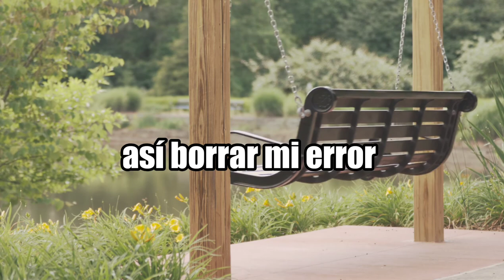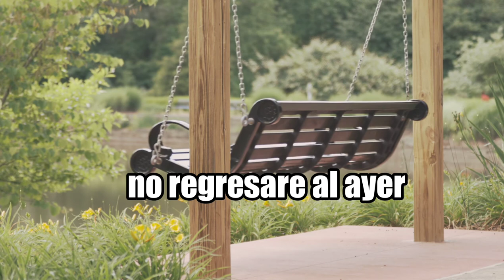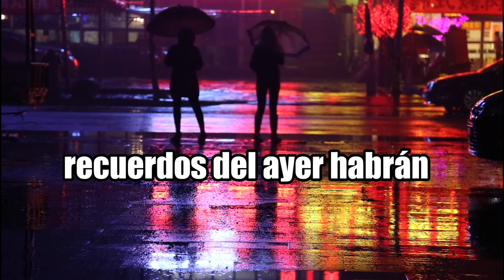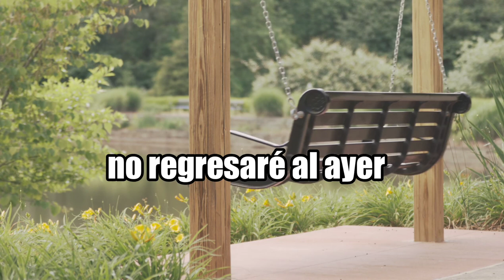sinRegresos _ Boris Simón feat Zabdi Natan music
instantes de dolor y amor
Quisiera deter el tiempo
Así borrar mi error

La vida pasa sin regresos
Recuerdos del ayer habrán
Hoy veo mis momentos
Ahora fuerte soy
No

\\No regresare al ayer
Hoy creeré una vez más
 hoy volveré a  comenzar
Junto a ti Jesús\\